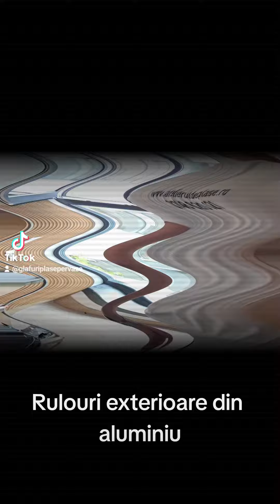Plase rulou / rulouri exterioare aluminiu